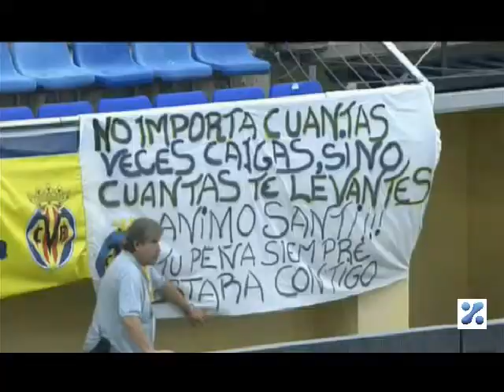VILLARREAL CF 5 - 0 CD TENERIFE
Encuentro correspondiente a la 9ª Jornada de la Liga BBVA 2009/2010